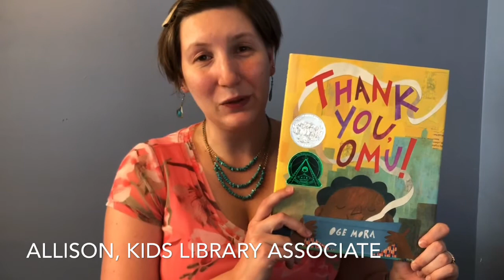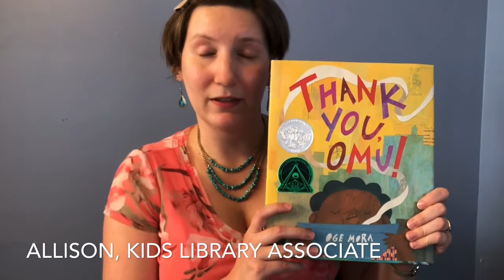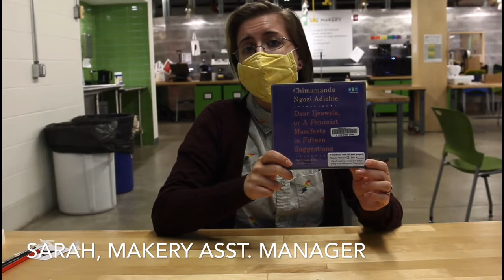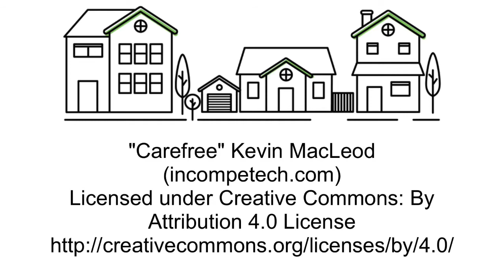What We’re Enjoying Wednesday 8/5/20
Join us each week as our staff talks about what they’ve recently read, watched, listened to, or played recently that they would suggest to others.